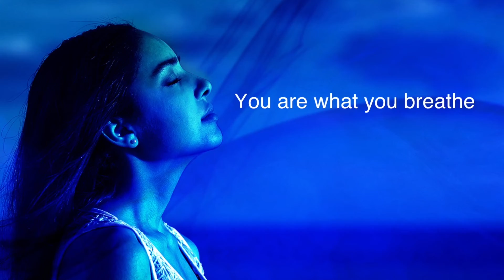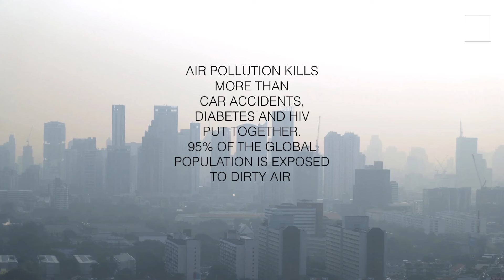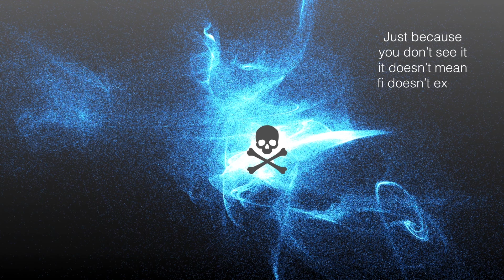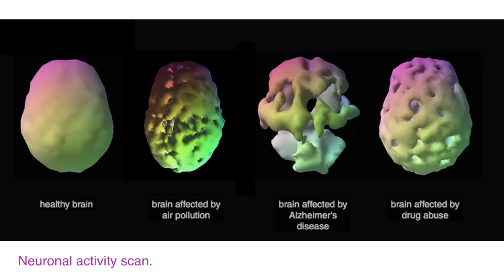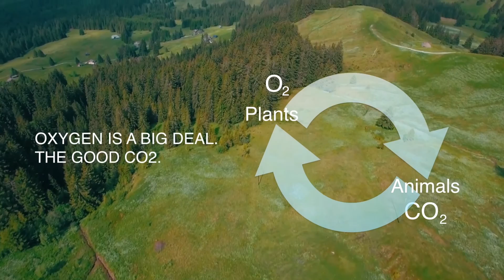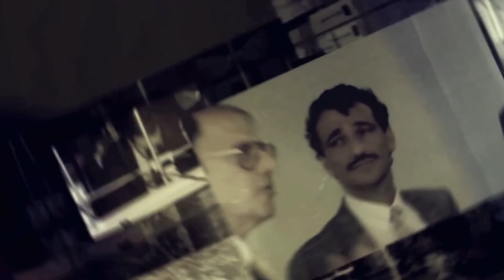What if you could find clean air on a map? | Betta Maggio | TEDxMilanoSalon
NOTE FROM TED: Please do not look to this talk for medical advice. While air pollution is a public health threat supported by scientific evidence, several claims in this talk around pollution, crime, and health are only representative of the speaker’s personal understanding. TEDx events are independently organized by volunteers. The guidelines we give TEDx organizers are described in more detail

What you are breathing right now can affect your future forever. What if you could choose what to breathe just as you do with what you eat and drink? Air pollution is killing millions and generating climate change. Betta Maggio runs a project to use a concentration of nature miniaturised in boxes to naturally attract and digest air pollution creating safe Pure Air Zones to help free the planet from the air pollution plague, using bacteria 14 billion years old. Betta Maggio is a serial entrepreneur from the age of 21 and she is the CEO and Founder of U-earth Biotechnologies. U-earth is the first biotech company in the world to deal with air purification in a professional environment, using biological air purification through patents and exclusive proprietary technologies, derived from 30 years of scientific research in the USA and in Europe.

Betta and a core team of engineers and scientists have developed and industrialized powerful and innovative plug-and-play systems for improving air quality at 360 degrees for all the contaminants at the same time, with no type or size limits, naturally destroying then by feeding them to friendly harmless concentrated bacteria.

Since 2012 she has been fully committed in making the world a better place by implementing the Pure Air Zone Project, which aims to create clean air areas in indoor and outdoor settings which are able to capture and destroy air pollution faster that its current global generation rate.

Betta is a very optimistic, energetic, passionate and resilient person, with a passion for art and design, madly in love with her beautiful 3 children and lifetime partner.

She travels the world to talk to governments, companies, and people about the importance of breathing clean air to live a better, stronger, smarter existence, promoting Pure Air Zones to overcome and reverse the global air pollution crisis for the future generations to be able to thrive.

To her this is a life mission. This talk was given at a TEDx event using the TED conference format but independently organized by a local community.